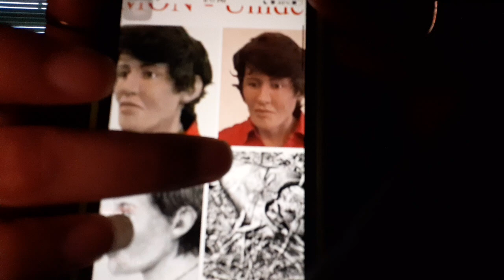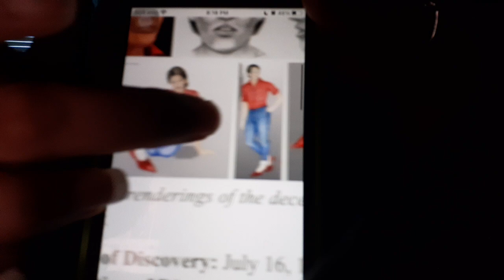'👩🏾‍⚖️UnsolvedCase👩🏾‍⚖️ - 1084UMON : Unidentified Male, 07/16/1980 From Markham Canada! ⬇️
' Every Tuesday.👩🏾‍⚖️